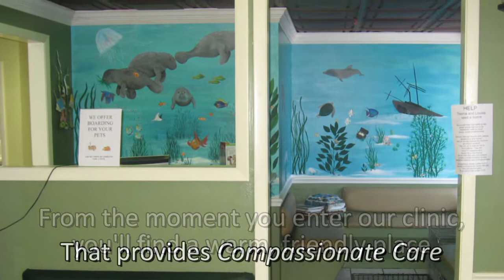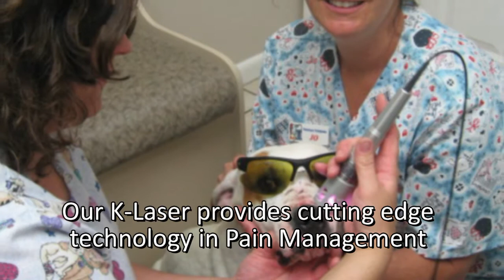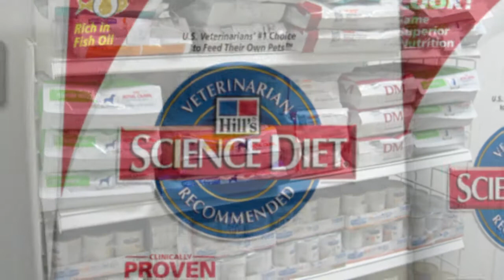WAC Tour 2